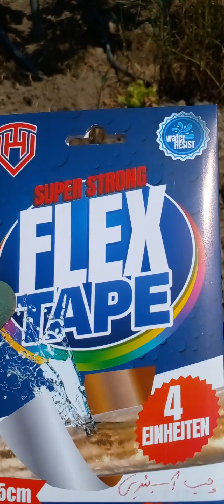آبیاری تحت فشار /باغ /ابداع /باغچه /ایده /نکته /کشاورزی